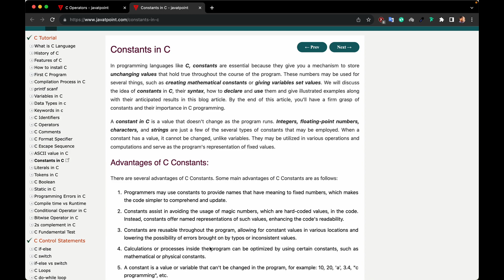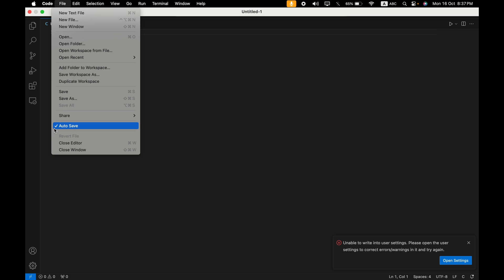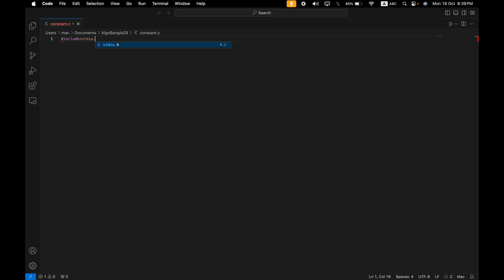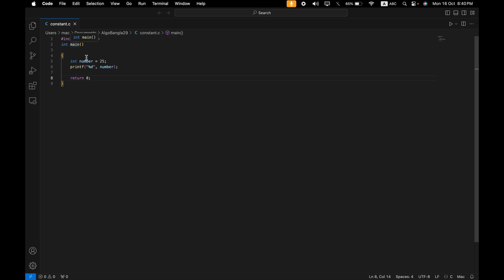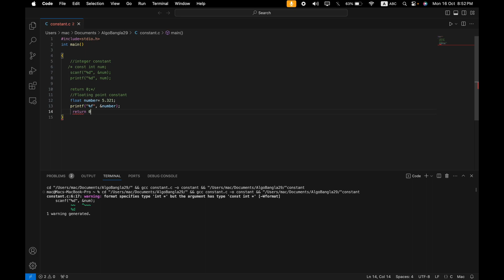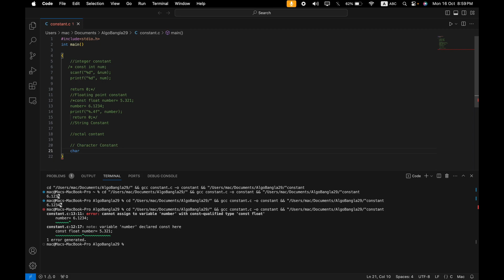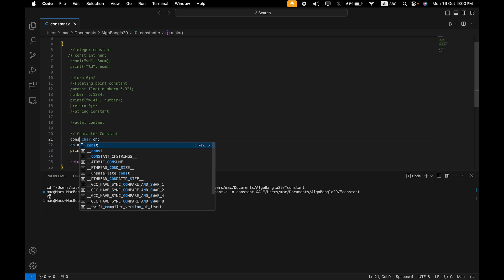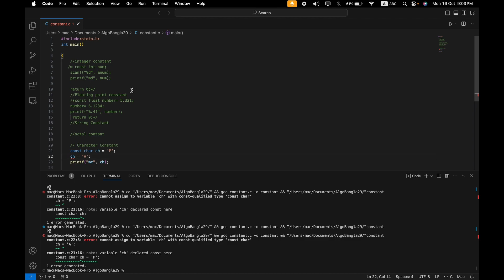Constants in C | Types of Constants | সি প্রোগ্রামিং কনস্টেন্স | C Programming বাংলা Tutorials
Reference Books ▶
1. E. Balagurusamy ▶Programming with ANSI C, Tata McGraw Hill
2. Byron Gottfried ▶ Programming with C
3. Robert Lafore ▶ Programming with C
4. Herbert Schildt ▶Teach yourself C
5. Computer Programming ▶ Tamim Shahriar Subeen

🔍 Chapter Breakdown:
0:00 - intro
0:13 - VS Code file creating
1:28 - constants
21:00- conclusion